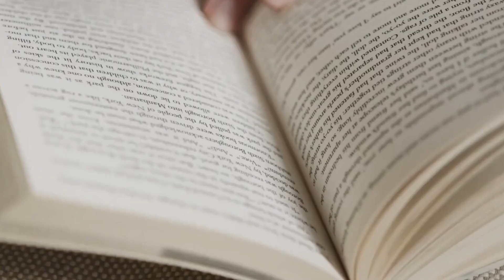Alphabet with Phonics Sounds | A - Z | Learn English A to Z | Tharuka Teacher Preschool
Preschool Lesson Number - 14
Phonics sounds of Alphabet a to z | Learn phonics sounds of alphabet with words | Phonics for kids
Miracle Star Preschool presents PHONICS English for the children to learn and apply the letters to read or spell words in English. The English alphabet has names and the letters have sounds. Phonics is specially designed for kids to help them learn easily. This video helps kids to learn the alphabet easily and in a fun way. Simple, repetitive learning videos are a great way for babies, toddlers, and kindergarteners to learn the entire phonics a to z letter sounds.
This Phonics lesson is a perfect way for children to memorize the letter sounds.
Alphabet with Phonics sounds a to z
Alphabet with Phonic sounds a to z
English Alphabet with Phonics sounds a to z
Miracle Star Preschool with Tharuka Teacher

Ss
s for spoon

Ww
w for window